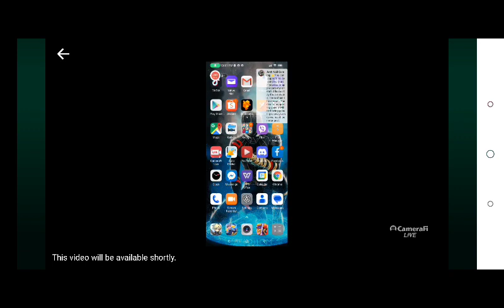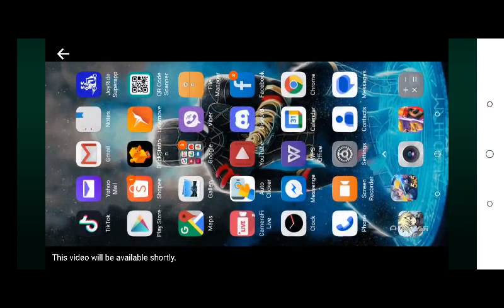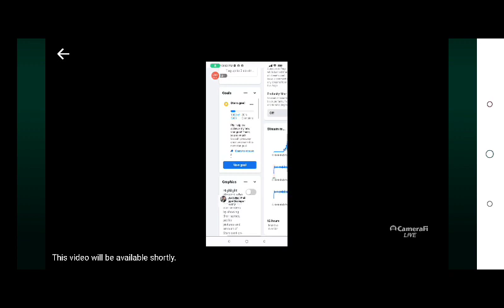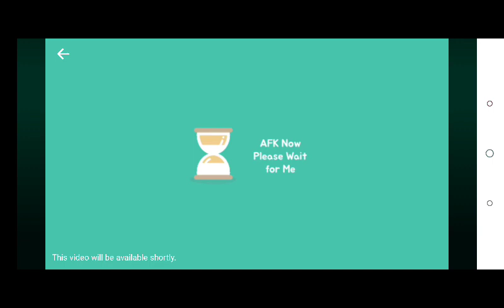How to use Camera-Fi Live and how to tag a game Tutorial